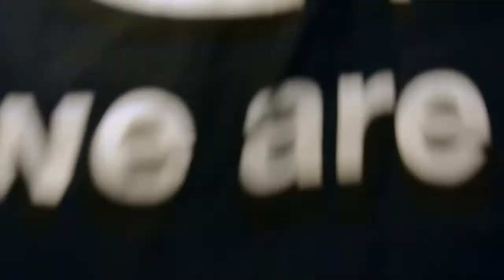ASMR Eco Friendly Triggers! Rambling Whispers, Taps and Scratches!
Hi Everyone!
First of all THANK YOU to all my new subs for joining me! It really means the world to me.
This video has lots of rambly whispers, if that isn't for you then don't worry, I have plenty of no talking videos coming up!
Generally, I am quite an anxious person and tend to feel super guilty about how I treat the environment, so I found some small ways to make my every day impact a little bit less. I hope you find some of the items interesting, all the links are below! (Not sponsored, of course)
Do you guys have any cool little eco friendly tips? (ASMR related or not!)
Thank you again for all the support, I can't wait to keep growing with you all!

1st Trigger:
Tote bag from 'We Are Tea'

2nd Trigger:
Deodorant from Nuud

3rd Trigger:
Paper Cups

4th Trigger:
Paper Straws from Swantex Green

5th Trigger:
Phone Case from Pela

Much love,
N.R. x